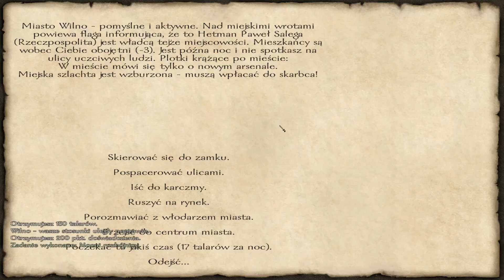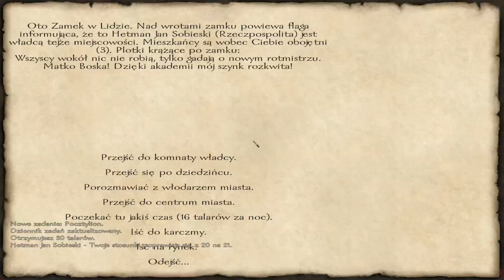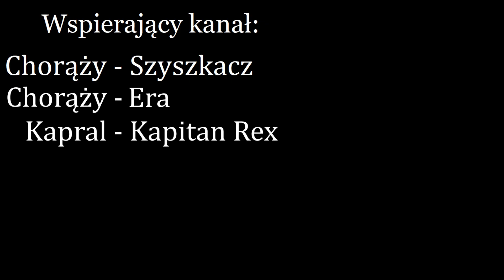[#08] Czyścimy Wilno z bandytów i złodziei | Mount & Blade: With Fire & Sword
Garść informacji:
▶Zostań wspierającym:
▶Twórca miniaturki - Just a Ghost